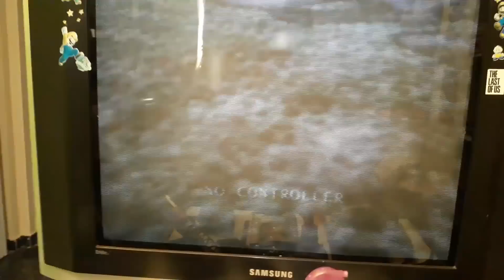🔨 CONSERTANDO UM NINTENDO CONGELADO 🔧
Seu nintendo 64 está travando os jogos? nesses video mostro de forma prática e fácil como resolver, troque apenas um capacitor que ele volta a vida rápido.

✓Telefone para contato do Canal Ronny Loko Games
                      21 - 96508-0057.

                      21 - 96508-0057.